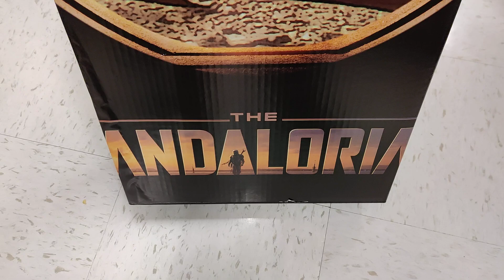The Mandalorian episode 12